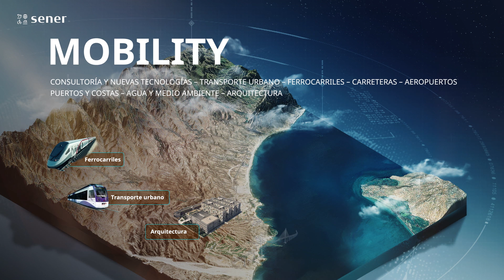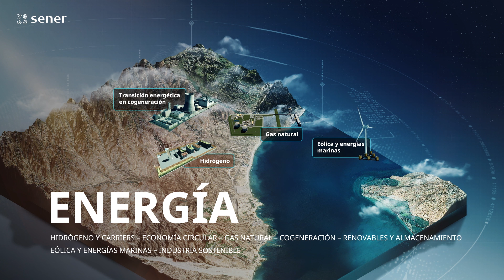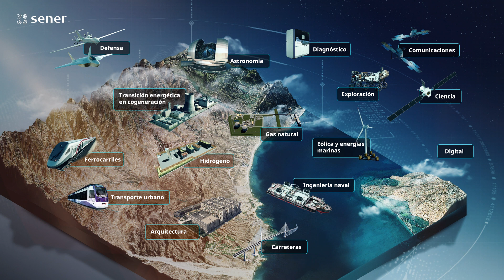Llevamos la ingeniería a otro nivel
En Sener, abordamos grandes retos de la tecnología con el objetivo de contribuir a un mundo más sostenible, mejor conectado, más seguro.
¿Quieres conocer cómo? Te mostramos algunos de los principales proyectos en que participamos; una muestra del alcance de nuestra actividad, que abarca sectores tan diversos como el aeroespacial, la energía, las infraestructuras y la movilidad, el diagnóstico clínico o la digitalización.